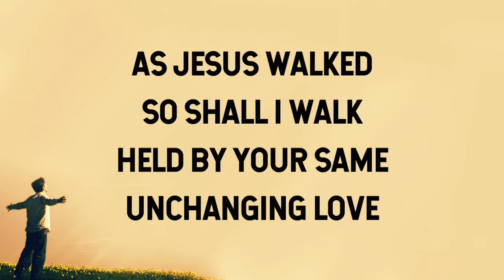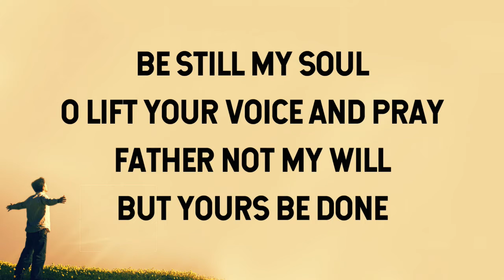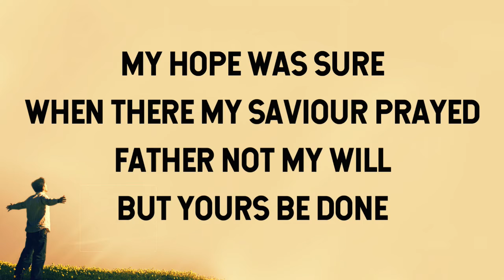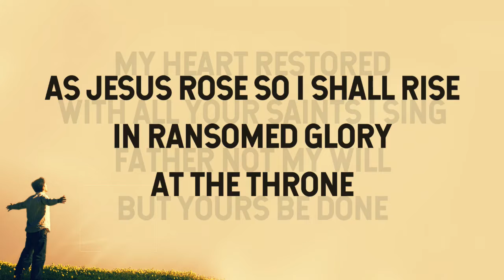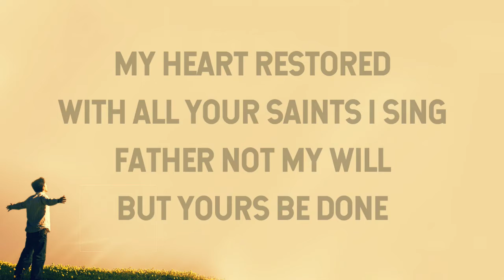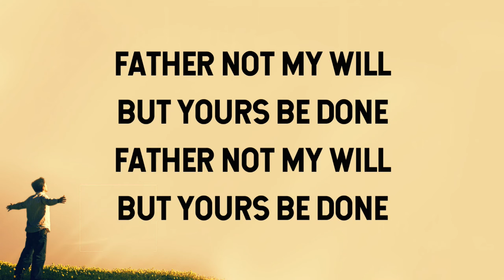PD's Reflections - Your Will Be Done - October 30, 2020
Your will be done. Can we honestly say that? Is that our prayer and mindset everyday? That not matter what comes our way that we willingly surrender our own will, our own plans, to the will of the Father? In 1 John 2:6, John calls us to walk as Jesus walked. As we read from John 12 today, we get a glimpse of what that looks like. Jesus lived in complete surrender to the will of the Father, to the plan set forth in eternity past. We are called as his children, as slaves of Christ to follow suit. Let's clothe ourselves with this attitude, this mindset daily responding in faith: "God I trust you. God I know you have my best in mind. God I know you are working things out for your greater glory. God I know nothing compares to the future that awaits me. Father, may your will be done."